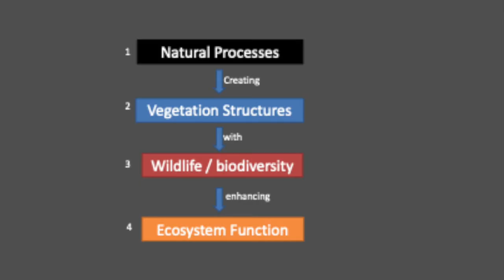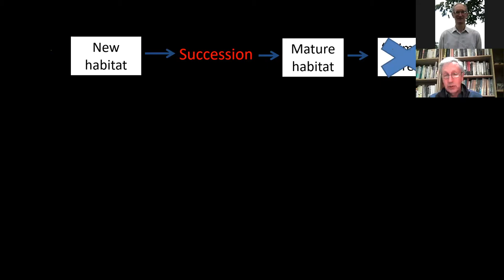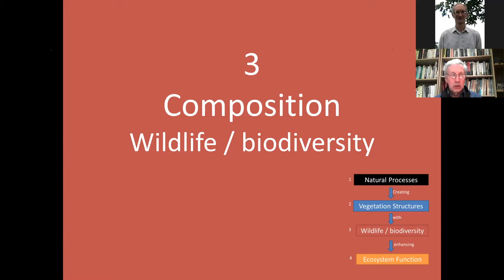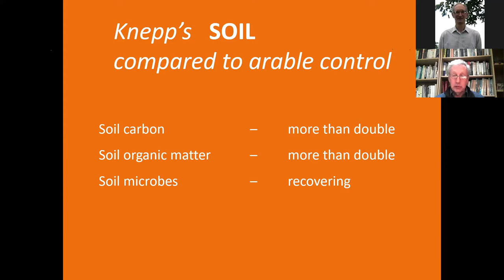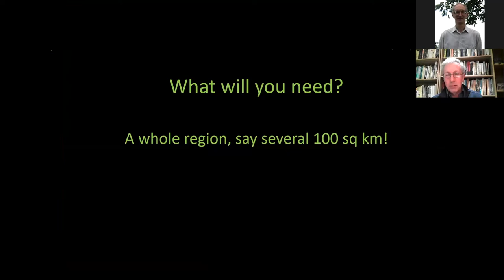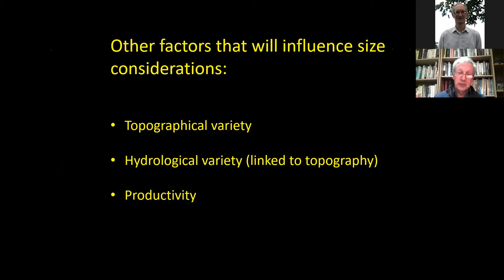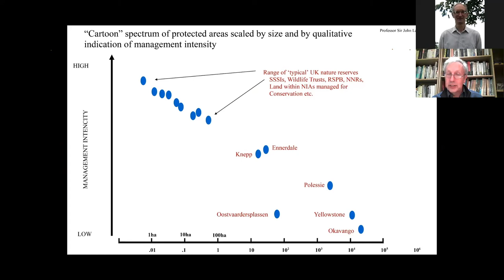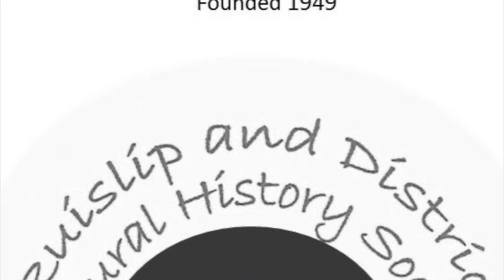2022_02 Rewilding Tony Whitbread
Hosted by Ruislip and District Natural History Society